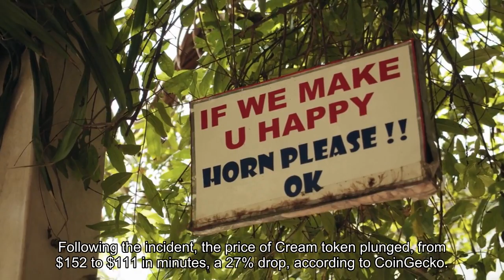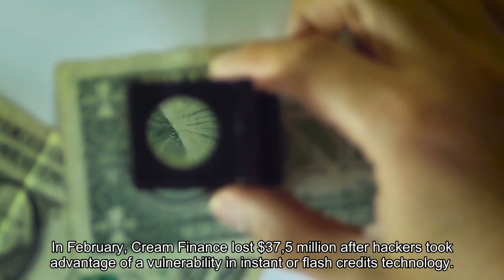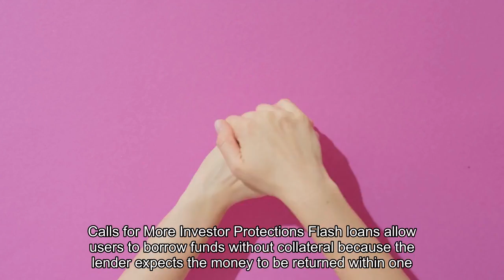Crypto Hackers Steal Over $130M from Cream Finance DeFi Platform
This is the third major hack on the Cream Finance DeFi lending platform within this year. Tens of thousands of customers have been affected by the hack. (Read More)